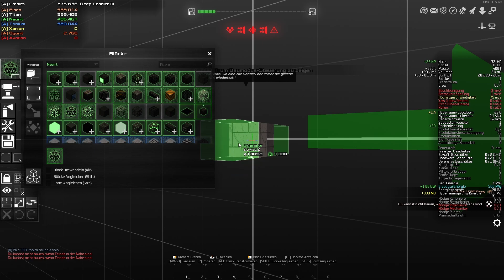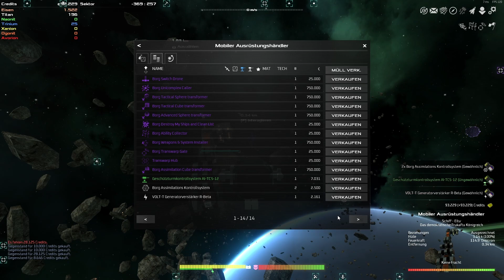Lets play Avorion 2.0 Die Borg #26 Die Schiffe aus dem Nix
Baue deine eigenen Raumschiffe, bestreite riesige Weltraumschlachten, erkunde die Galaxie, treibe Handel, führe Kriege und erschaffe zusammen mit deinen Freunden euer eigenes Imperium, um eure Galaxie vor der Zerstörung durch einen unbekannten Feind zu schützen.

So Steht es auf Steam geschrieben aber ich finde Avorion ist mehr als das.

Avorion ist Freiheit , die Freiheit zu tun und zu lassen was immer man will.

Du willst böse sein ? tue es.
Dir ist die Station im Weg ? Puste sie weg.

Avorion ist mehr als nur eine Mischung aus Weltraum Rpg , Sandbox und Strategiespiel. Es vereint die Freiheit alles zu tun was man in diesen Generes gerne tuen würde.

Egal ob es nun der friedliche Händler von nebenan ist oder aber eine Gigantische Flotte, Einzelgänger oder Gruppenspieler jeder kommt hier auf seine kosten.

## WERBUNG und Links ##

Mighty Brankors Steam Workshop

Sein Youtube Channel

ENDE:D